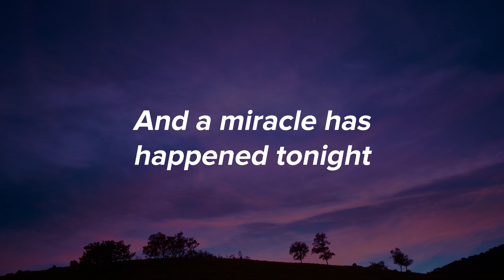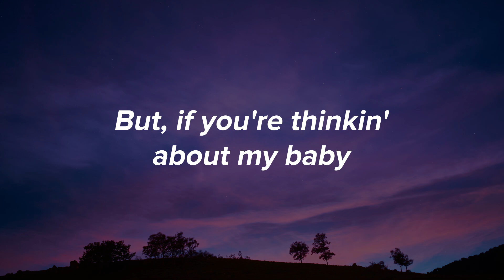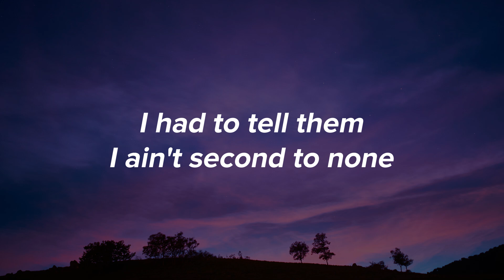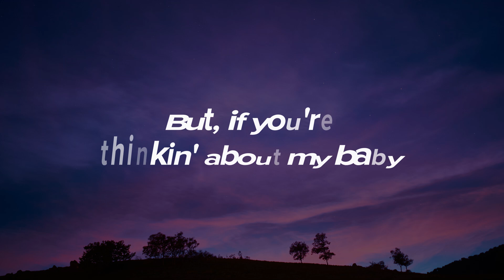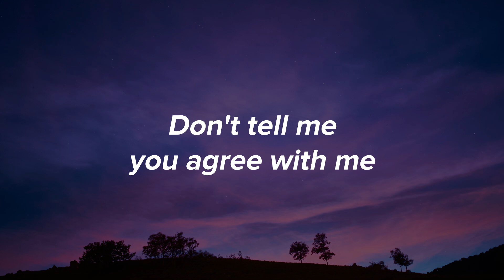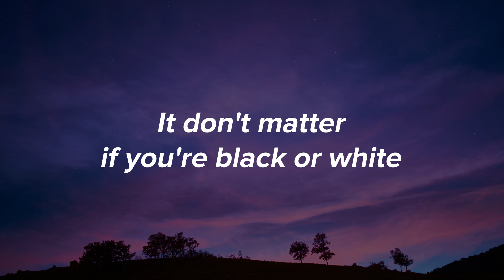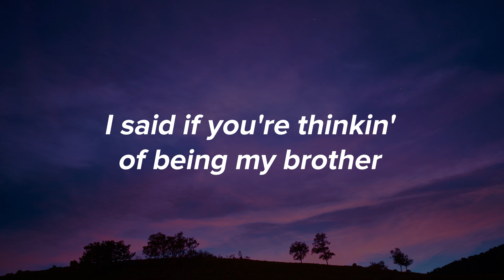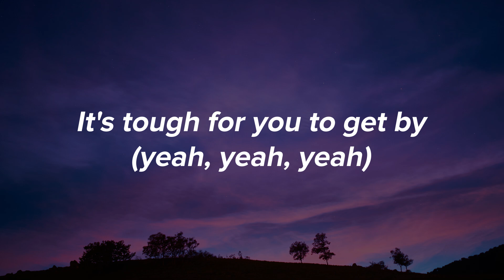Micheal Jackson Black or White Lyrics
Slimpify
11,093 views  May 23, 2022
Black or White is a song by Micheal Jackson Also known as the "King of Pop"

Lyrics👇

I took my baby on a Saturday bang

Boy is that girl with you?

Yes we're one and the same

Now I believe in miracles

And a miracle has happened tonight

But, if you're thinkin' about my baby

It don't matter if you're black or white

They print my message in the Saturday Sun

I had to tell them I ain't second to none

And I told about equality and it's true

Either you're wrong or you're right

I am tired of this devil

I am tired of this stuff

I am tired of this business

Sew when the going gets rough

I ain't scared of your brother

I ain't scared of no sheets

I ain't scared of nobody

Girl, when the going gets mean

Protection

For gangs, clubs, and nations

Causing grief in human relations

It's a turf war on a global scale

I'd rather hear both sides of the tale

See, it's not about races

Just places, faces

Where your blood comes from

Is were your space is

I've seen the bright get duller

I'm not going to spend my life being a color

Don't tell me you agree with me

When I saw you kicking dirt in my eye

I said if you're thinkin' of being my baby

I said if you're thinkin' of being my brother

Ooh, ooh

Yea, yea, yea now

Ooh, ooh

It's black, it's white

It's tough for you to get by (yeah, yeah, yeah)